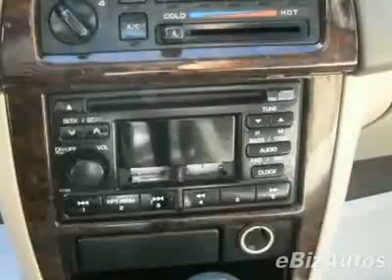1999 Nissan Altima GXE Sedan